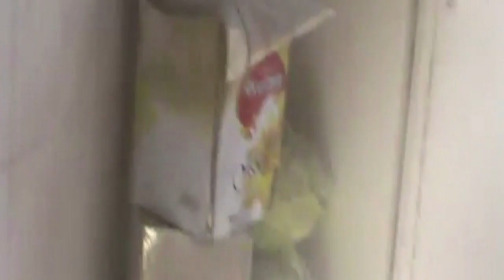Syrie: des enfants sont victimes à Homs des bombardements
Des blessés et des morts dans le quartier de Baba Omar à Homs, de nouveau été bombardée ce dimanche 5 février. La Russie et la Chine ont opposé leur veto samedi à l'ONU à un projet de résolution du Conseil de sécurité présenté par les Occidentaux et des pays arabes et condamnant la répression en Syrie, après un bombardement dans cette ville du centre de la Syrie et qui a tué plus de 200 civils, selon l'opposition syrienne. Images. Durée: 01:49. ATTENTION : CERTAINES DE CES VIDEOS CONTIENNENT DES IMAGES DE CADAVRES D'ADULTES ET D'ENFANTS ET DES IMAGES D'ENFANTS BLESSES ET ENSANGLANTES QUI PEUVENT CHOQUER CERTAINS ATTENTION : CERTAINES IMAGES ONT ETE COUPES AU MONTAGE PAR L'AFPTV ATTENTION : ces images proviennent de YouTube. Nous avons pu vérifier qu'elles ont bien été tournées à Homs le 5 février 2012. Postées sur Youtube le 5 février 2012.IMAGES TIERS, PRESTATION DE TRANSMISSION AFP - UTILISATION ÉDITORIALE UNIQUEMENT. Pas d'utilisation à des fins de communication ou publicitaires. PAS D'ARCHIVAGE au-delà de 30 jours à compter du 05/02/2012.